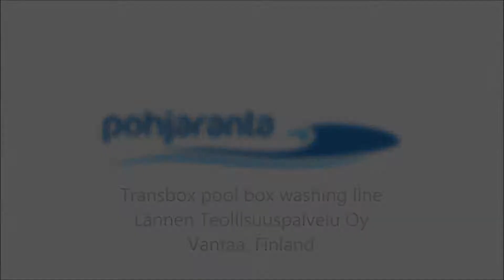Transbox -laatikon pesu- ja käsittelylinja